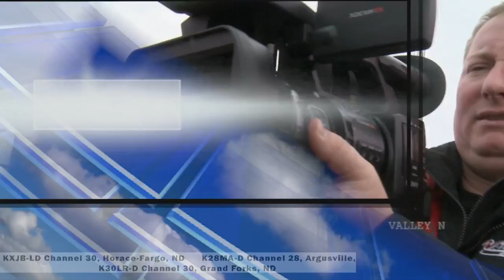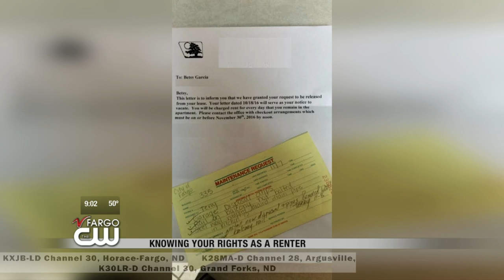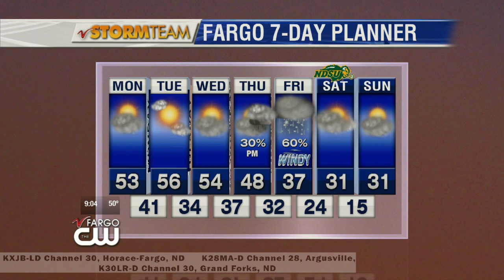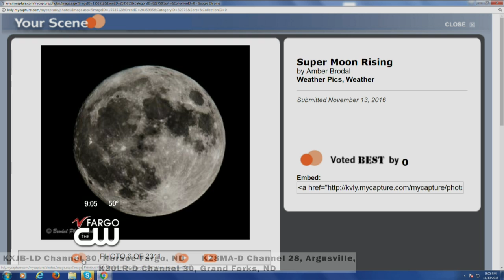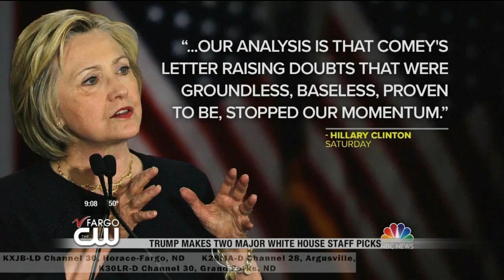News: 9:00pm November 13th Part 1